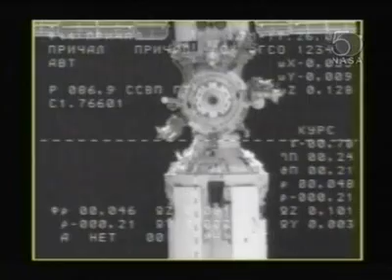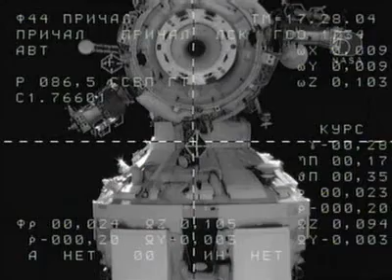Expedition 16 - Progress 28 M-63 Docking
Expedition 16 - Progress 28 M-63 Docking (NASA TV)